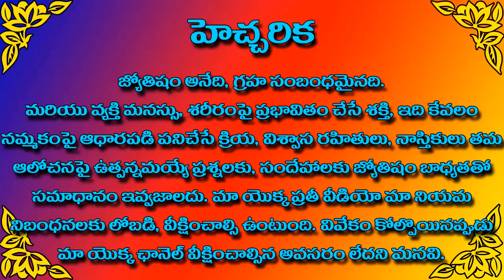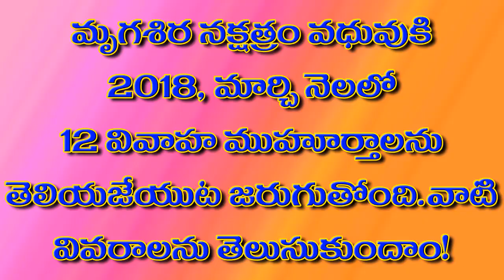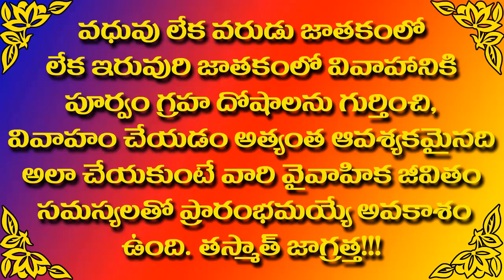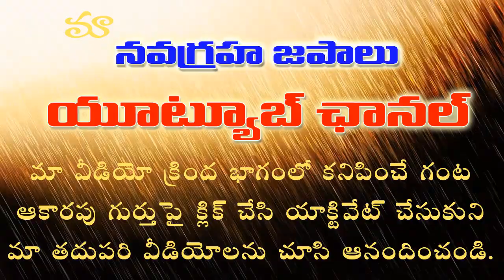Mrugashirsha Nakshatra March 2018 women marriage Muhurtham